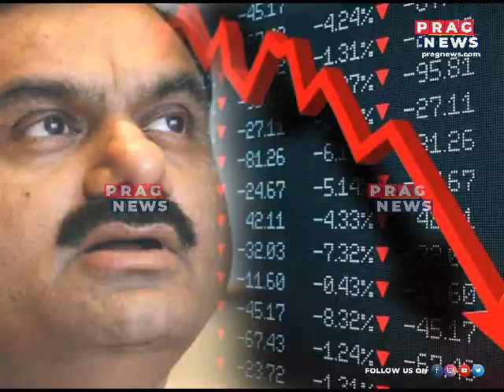INDIAN RUPEE VALUE FALLS AGAIN IN TERMS OF DOLLAR